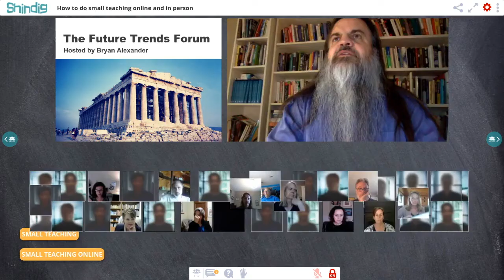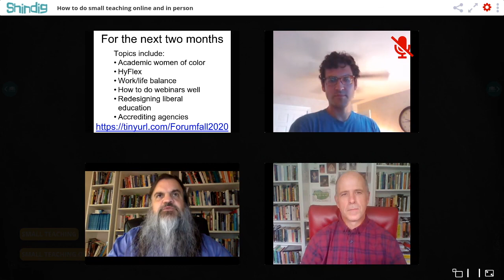How To Improve Teaching Online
What can faculty do in a manageable way to improve their teaching, both in person and online?

The Future Trends Forum met with professor James Lang, author of Small Teaching (publisher; our bookstore) and co-author of Small Teaching Online (publisher; bookstore).  Lang focuses on "small, manageable changes we could make to our teaching that would have a significant positive impact on student learning."